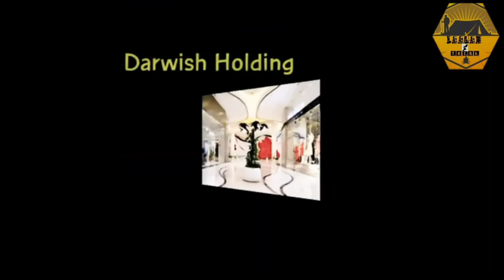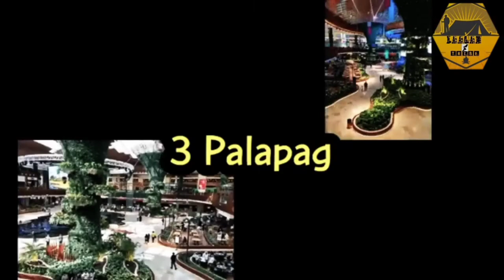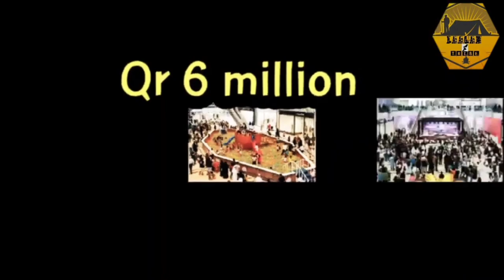Sampong Malalaking Pasyalang Mall sa Qatar ( August 5, 2022 )